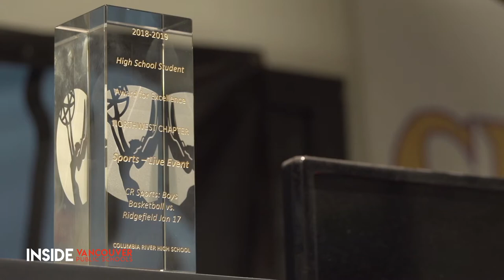Quick Look - CR Sports Student Emmy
Students in the broadcasting program at Columbia River High School won a high school Emmy award for their live sports broadcasts!